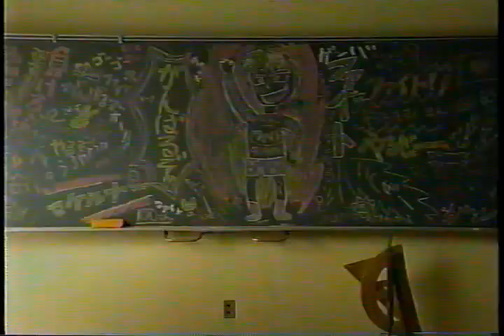懐かしいＣＭ（1994年） 12歳の安達祐実 「進研ゼミ」 Japanese TV Commercial Yumi Adachi